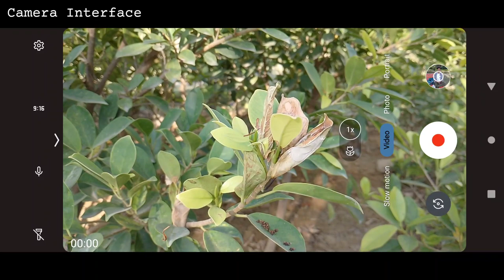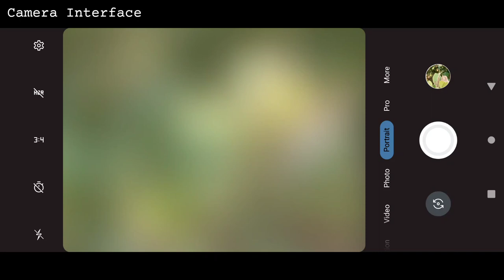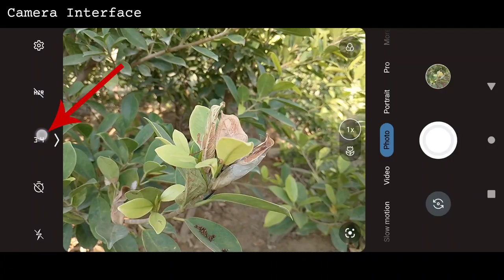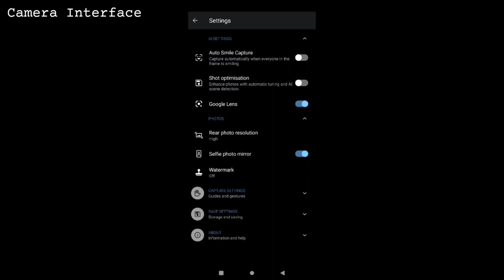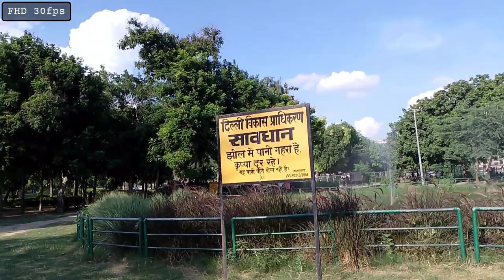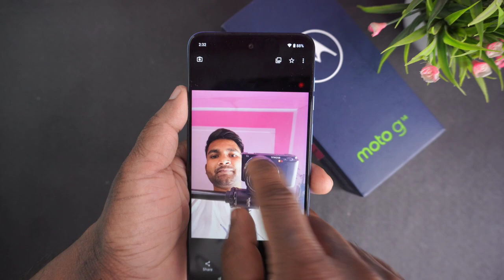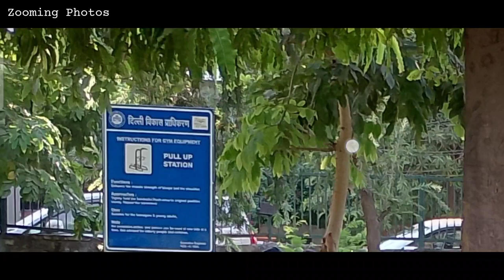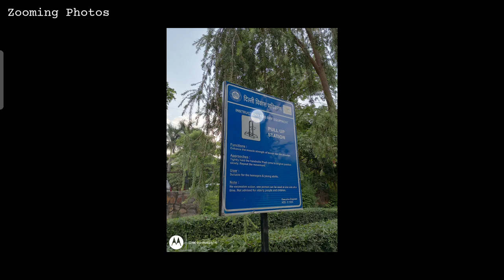Moto G14 Camera Test 📸 | Moto G14 Camera Review | 50MP Main 8MP Selfie | Rs.8,999 | Hindi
Hey guys! Is video me humne moto G14 ka camera test kiya hai, jisme moto G14 ka camera sample dikhaya hai.

My Camera & YouTube Setup 👇
Sony ZV-E10

Topics covered in this video:
1. moto G14 camera test
2. moto G14 camera review
3. moto G14 camera Interface
4. moto G14 Slow motion
5. moto G14 camera zoom test
6. moto G14 camera features
7. moto G14 camera settings
8. moto G14 camera quality
9. moto G14 camera video test
  Etc...